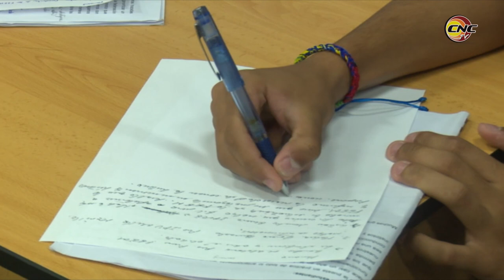Sesiona en Bayamo Consejo Provincial de la FEEM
Apostar por una organización más cercana a los jóvenes, que consolide valores humanos y sea firme en los principios socialistas es la premisa de la Federación de Estudiantes de la Enseñanza Media en Granma.